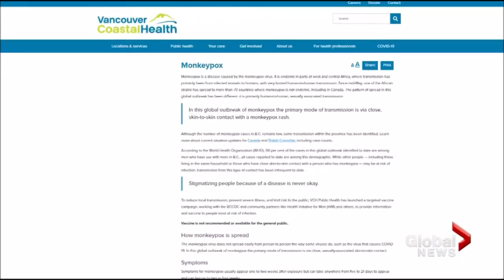NDP BC Government Halts Monkey Pox Vaccinations To Americans